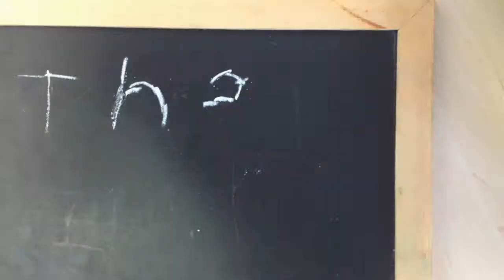Wenn zwei sich streiten